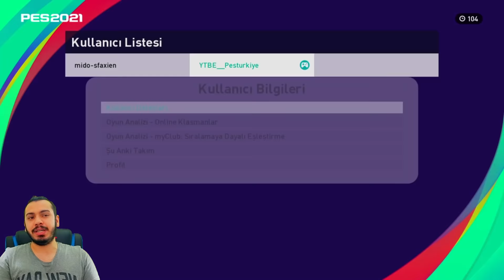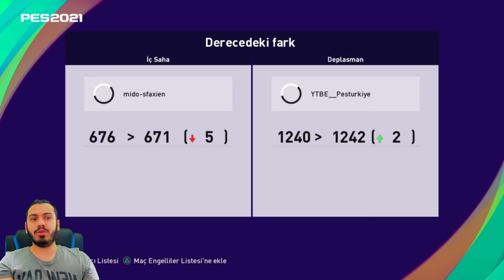ÖYLE BİR TEKNİK DİREKTÖR BULDUM Kİ 🙆 !!! PES 2021 MYCLUB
pes 2021,
efootball pes 2021,
pes2021,
pes21,
efootball pes2021,
pes 2021 myclub,
pes2021 myclub,

İÇİNİZDEN KOPAR DA BAĞIŞ YAPMAK İSTERSENİZ:

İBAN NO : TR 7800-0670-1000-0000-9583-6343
BANKA : YAPIKREDİ
HESAP İSMİ : SERDAR COŞAR